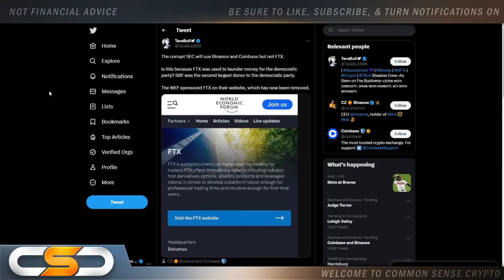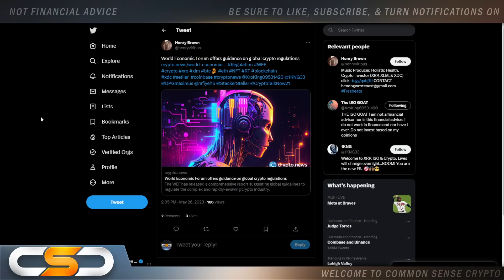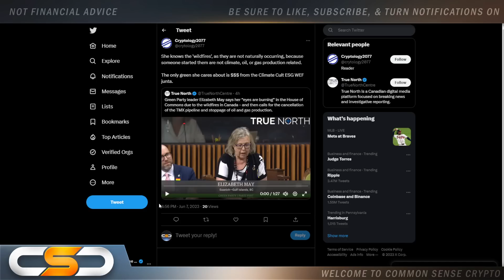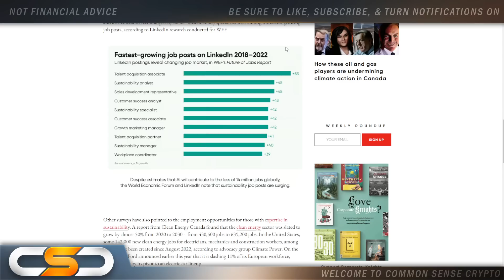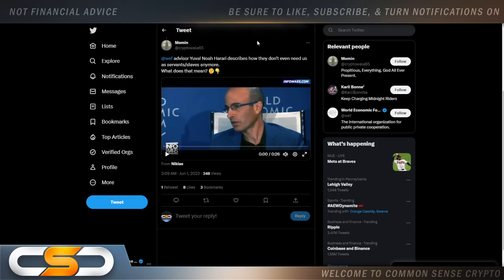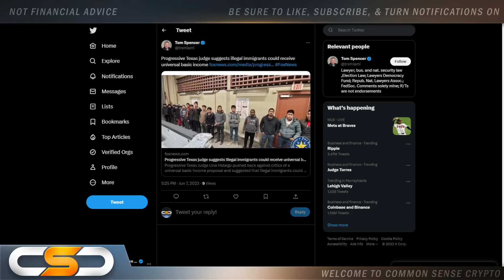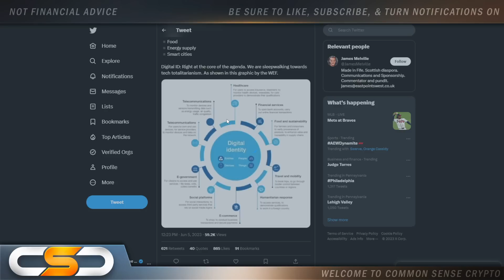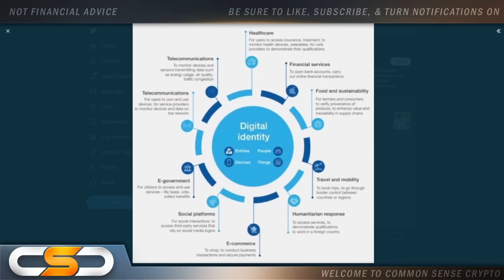🚨WEF ACCELERATING THE GREAT RESET⚠️🚨XRP HOLDERS PREPARE NOW🚨RIPPLE & WEF TIES EXPLAINED